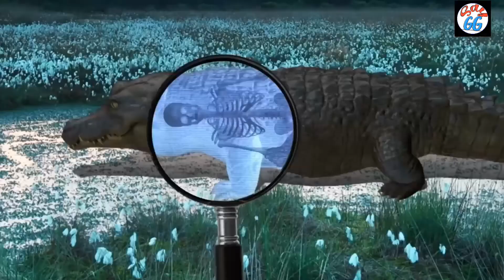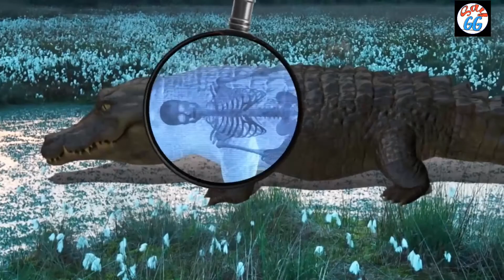दुनिया का सबसे ख़तरनाक मगरमच्छ। How to survive from crocodile attack |PSYCHOF